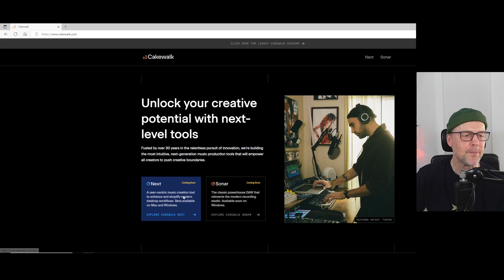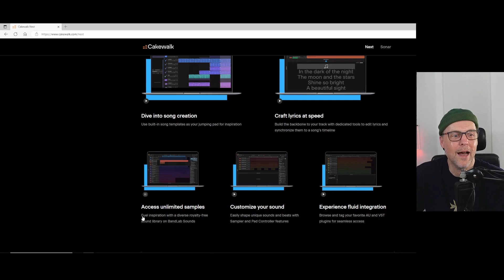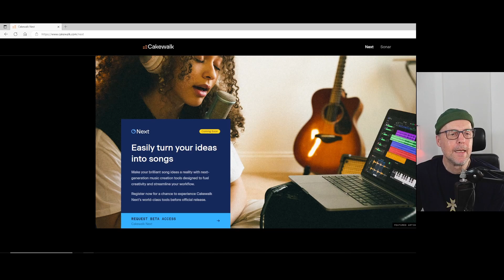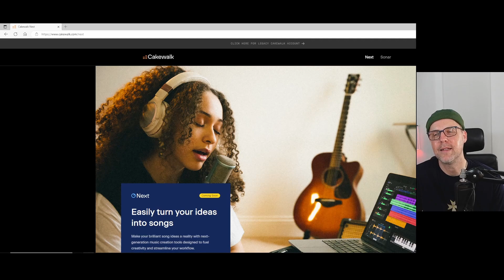Was passiert mit Cakewalk?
Cakewalk hat angekündigt, die aktuelle Programmversion Cakewalk by Bandlab zum Jahresende auslaufen zu lassen. Mehr dazu in meinem Video.

Wenn Du mir einen Kaffee spendieren willst, kannst Du das gerne über

Ich habe Bing Chat gebeten, die wichtigsten Fragen und Antworten zum Thema zusammenzufassen:
BandLab Technologies hat kürzlich angekündigt, dass Cakewalk by BandLab in zwei neue Produkte aufgeteilt wird: Cakewalk Sonar und Cakewalk Next.

Cakewalk Sonar ist die klassische DAW, die das moderne Aufnahmestudio neu erfindet. Sie bietet fortschrittliche Technologie, mühelosen Workflow und eine intuitive Benutzeroberfläche. Sie wird bald für Windows verfügbar sein.

Cakewalk Next ist ein benutzerzentriertes Musikproduktionstool, das die modernen Desktop-Workflows verbessert und vereinfacht. Es befindet sich derzeit in der Beta-Phase und ist sowohl für Mac als auch für Windows verfügbar.

Hier sind einige Fragen und Antworten zum Thema Cakewalk by BandLab, Cakewalk Sonar und Cakewalk Next:

Was sind die Unterschiede zwischen Cakewalk Sonar und Cakewalk Next?
Cakewalk Sonar ist die klassische DAW, die auf der langjährigen Erfahrung von Cakewalk basiert. Sie bietet unbegrenzte Audio-, MIDI-, Instrumenten-, Loop- und Aux-Tracks, eine leistungsstarke 64-Bit-Mix-Engine, VST3-Unterstützung, Touch-Funktionen, VocalSync-Audioausrichtung und viele andere Funktionen.
Cakewalk Next ist eine neue DAW, die auf der modernen Technologie von BandLab basiert. Sie bietet eine einfache und intuitive Benutzeroberfläche, eine nahtlose Integration mit BandLab Cloud, eine schnelle und effiziente Performance, eine plattformübergreifende Kompatibilität mit Mac und Windows und viele andere Funktionen.

Wie kann ich Cakewalk Sonar oder Cakewalk Next herunterladen?
Derzeit ist das noch nicht möglich. Beide Programme befinden sich derzeit in der Beta-Phase und werden von einer kleinen Schar ausgewählter erfahrener Nutzer getestet, um die letzten Fehler auszubügeln.
In ca. 6 Monaten gilt: Um Cakewalk Sonar oder Cakewalk Next herunterzuladen, müssen Sie zuerst ein BandLab-Konto erstellen oder sich bei Ihrem bestehenden Konto anmelden. Dann können Sie die Produkte auf der offiziellen Website von Cakewalk auswählen und herunterladen.

Sind Cakewalk Sonar oder Cakewalk Next kostenlos?
Nein, Cakewalk Sonar und Cakewalk Next sind nicht kostenlos. Die Preise und Funktionen der verschiedenen Pläne werden bald bekannt gegeben. [Zum jetzigen Zeitpunkt wissen noch nicht einmal die Entwickler, wie die beiden Programme vermarktet werden. Abos werden aber nicht ausgeschlossen.]

Was passiert mit Cakewalk by BandLab?
Cakewalk by BandLab wird weiterhin als kostenlose Musikproduktionssoftware angeboten. Allerdings werden keine neuen Funktionen oder Updates mehr hinzugefügt. Die bestehenden Nutzer können Cakewalk by BandLab weiterhin verwenden oder auf Cakewalk Sonar oder Cakewalk Next upgraden.